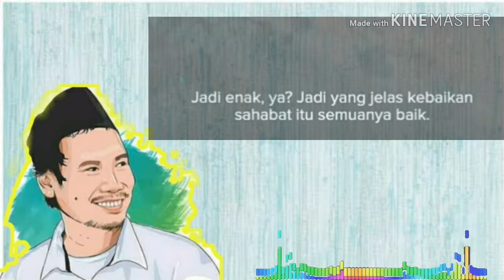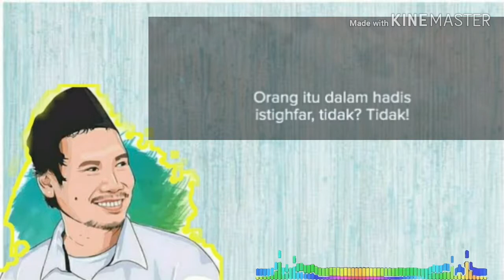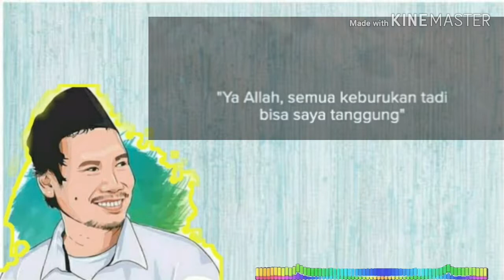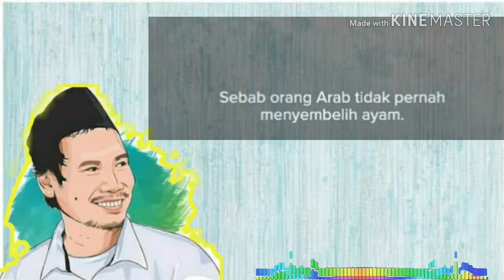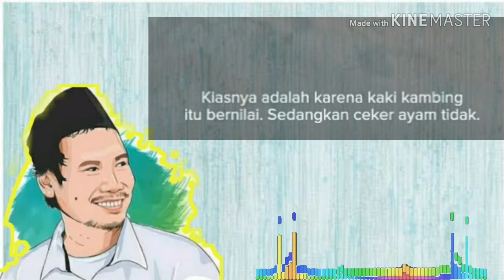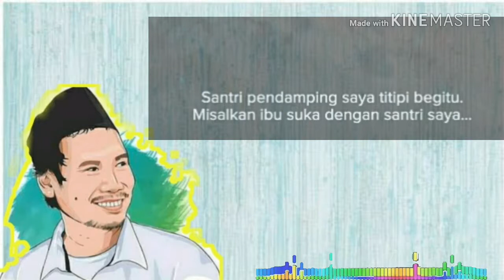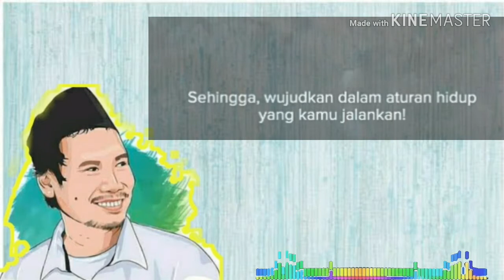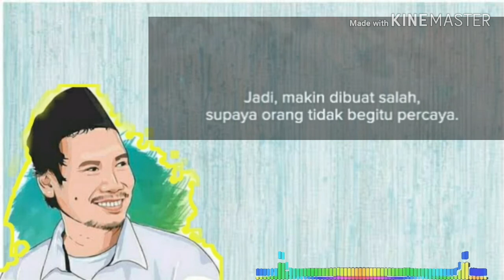Cara Gus Baha Berbakti Kepada Orang Tua - Pengajian Nashoihul Ibad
Ketika dalam suatu pengajian Nashoihul Ibad Gus baha menceritakan bagaimana  cara beliau berbakti kepada orang tuannya terutama ibu.